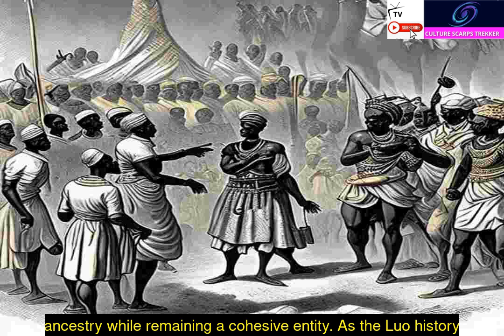The Royalty of the Luo People Episode 10b